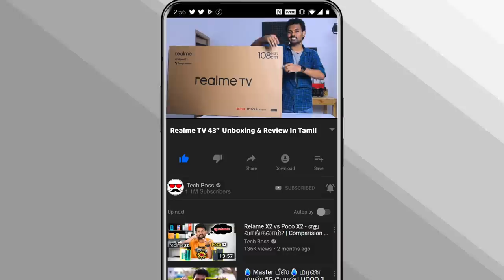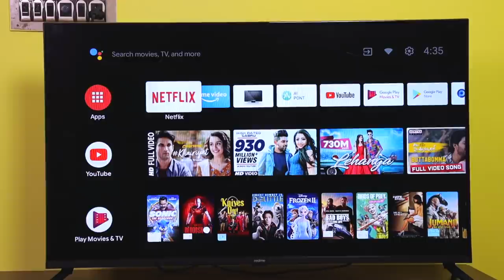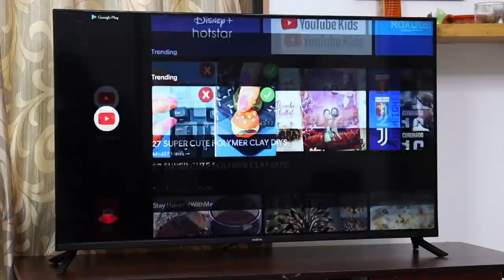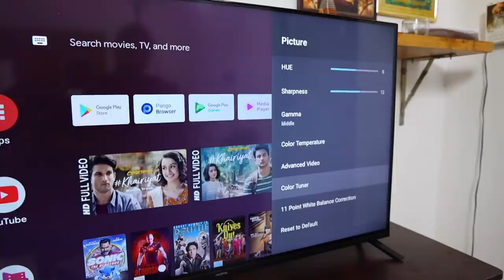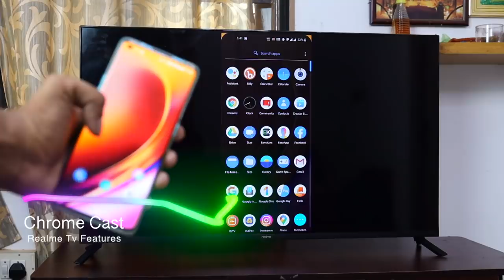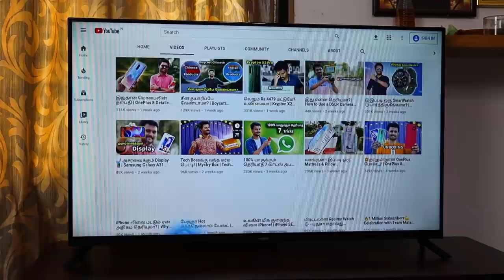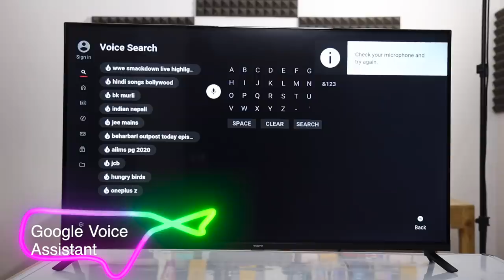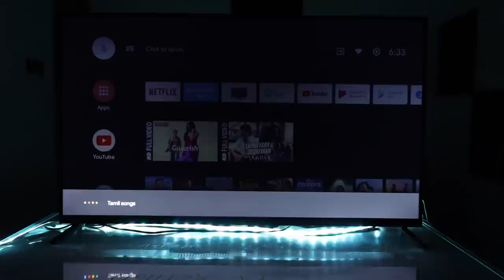யாரும் நினைச்சு கூட பார்க்காத ஒரு டிவி📺🤩 | Unboxing & Review : Realme TV 43” | TechBoss